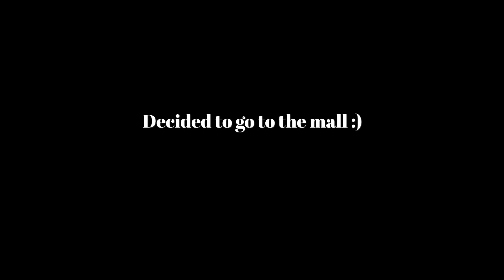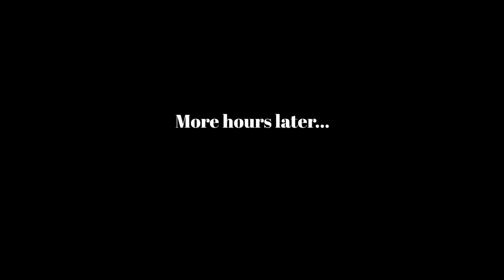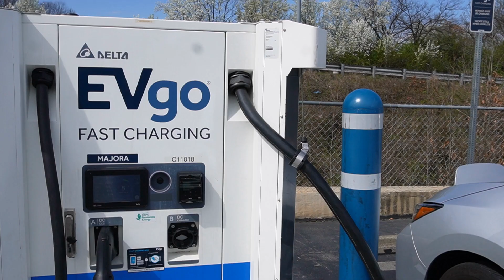WKND VLOG (NEVER AGAIN! Last Min Road Trip, Sweet Potato Empanadas, Family Time, Self-Care)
Welcome Back Neighbors!

I honestly didn't think there would be a vlog this week due to the unfortunate events you're going to watch. However, there's always a bright side. I spent a lot of quality time with my mom, and learned quite a bit about electric cars smh. This last minute trip also allowed me to get more quality time in with my family and boyfriend.